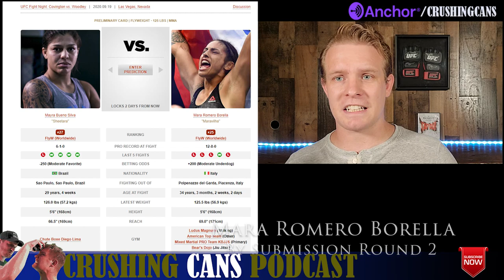UFC Fight Night Vegas 11 Mayra Bueno Silva vs Mara Romero Borella Fight Breakdown and Prediction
Jake makes his prediction and breaks down the fight between Mayra Bueno Silva and Mara Romero Borella ar UFC Fight Night Vegas 11 Colby Covington vs Tyron Woodley